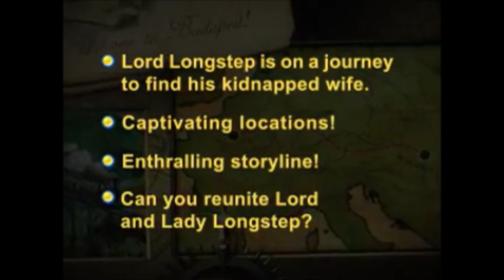Save Our Spirit Trailer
Lord Longstep has set off on a grand adventure across the globe to save the love of his life, Mary. After a whirlwind honeymoon, a mysterious secret society kidnapped Mary Longstep for her mystical powers, which connect her with precious talismans from famous world destinations. Embark on a turn of the century adventure across the globe in a tale of intrigue and mystery to reunite the star-crossed lovers in Save Our Spirit.